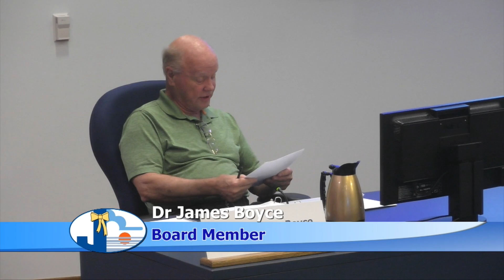Board of Adjustment Meeting - March 23, 2022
Regular Meeting of the City of Jacksonville Board of Adjustment, held March 23, 2022 in Council Chambers at City Hall.

Due to COVID-19 precautions, social distancing and remote attendance for participating board members and city staff was in place for the meeting.